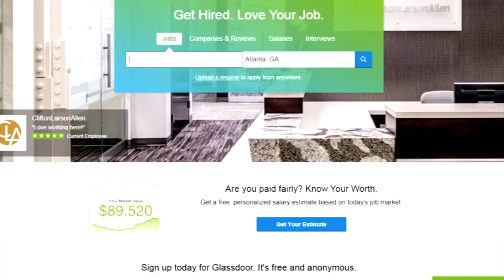Are you being underpaid?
There's a new website that will let you know if your boss is underpaying you. Consumer advisor Clark Howard tells you how it works.